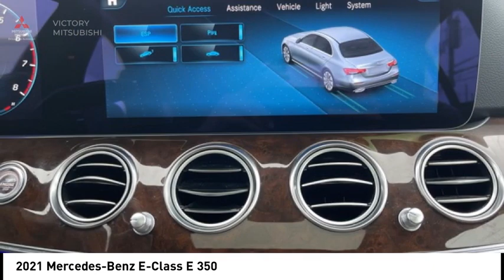2021 Mercedes-Benz E-Class Bronx NY 26084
2021 Mercedes-Benz E-Class E 350

Victory Mitsubishi
4070 Boston Road

Welcome to Victory Mitsubishi! We offer a combined inventory of 700 cars new and luxury used vehicles. All Used vehicles come with a quality assurance inspection, our New Vehicles have an unprecedented 10-year 100k mile warranty we also have vehicles car for any want or purpose. Come into test drive this car for any want or purpose. Come in to test drive this Mercedes-Benz E-Class E 350 today! Priced below KBB Fair Purchase Price! *.brCARFAX One-Owner.br2021 Mercedes-Benz E-Class E 350 4MATIC Blue 4D Sedan Save yourself Time and Money - Fill out a credit application online at victorymitsubishi.com and get pre-APPROVED! Financing available for all types of credit with low monthly payment that will fit you budget. Down Payment low as $599. Same day delivery. View our entire inventory by visiting our virtual showroom at victorymitsubishi.com - Only 2 blocks away from Exit 13 off I-95 or Minutes from exit 7 on the Hutchinson Parkway. While we make every effort to ensure the data listed here is correct, there may be instances where the pricing, options or vehicle features may be listed incorrectly. Dealer cannot be held liable for data that is listed incorrectly. We will honor all cash prices from CarGurus customers. please refer to dealers website for exact pricing and for any incentives that we may apply! Our address is 4070 Boston Road, Bronx, NY 10475.br*